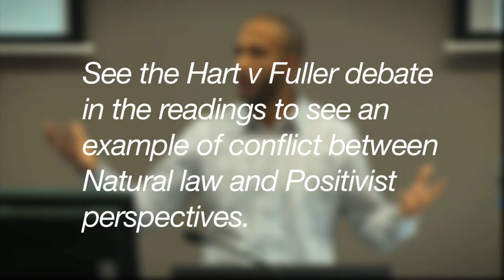LAW121 - Positivist Legal Theory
In contrast to natural law theorists, legal positivists assert that laws are merely a compendium of rules designed by a sovereign (usually the state) for the regulation of society. It is NOT, they suggest, a universal moral code to which we must submit. In fact, laws retain their validity irrespective of their perceived (im)morality, so long as it is properly made (pedigree) by the recognised law-making authority. People do not obey the law because they feel morally inclined to do so, rather because they respect the legitimacy of the law-making body and fear that the state's coercive forces (police, prosecutors, etc.) will punish them if they do not.

If this is so, how do we distinguish between good law and bad law? Must we obey all laws simply because the state tells us to? What if the law calls for behaviour that we consider immoral? How do we reconcile our legal duty with our moral preferences?